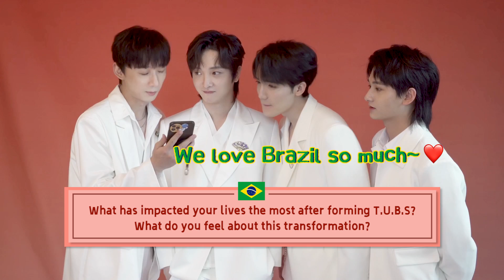Fans' Q&A time with T.U.B.S 陳情少年 (ft. Special announcement coming soon!)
T.U.B.S are here to satisfy your curiosities as they answer fans questions sent through their official overseas fanclub!
And a special announcement coming soon? Watch to find out what it is about... 👀